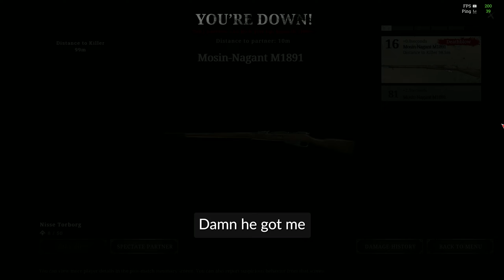How hard can the Scottfield Model 3 hit?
While I religiously use the Caldwell 92 New Army or the Caldwell Conversion Pistol, I thought I'd give the Scottfield Model 3 a try. Clips are from March 5th to 8th, 2023. Enjoy!